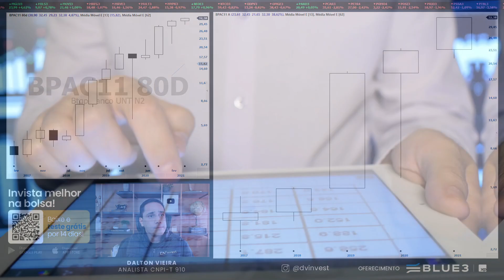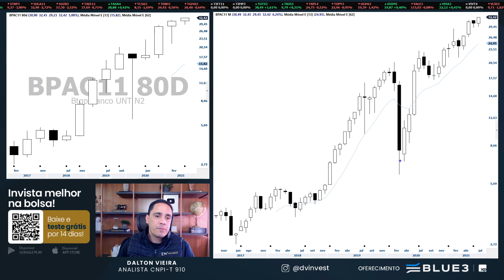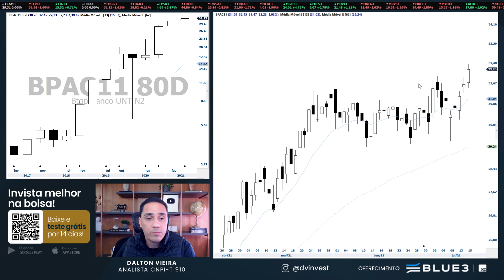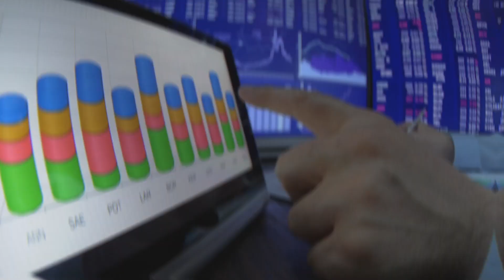Análise Especial | Ações do BTG Pactual (BPAC11) - Compra com alvo nos 37,17?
Análise gráfica (técnica) das ações do BTG Pactual no pregão desta quinta-feira, dia 15.

Baixe o App DVinvest (iOS e Android) para recomendações diárias, carteiras recomendadas e muito mais

Destaques na análise:

- Cenário para investir no longo prazo através da análise técnica dos gráficos trimestral e mensal;
- Cenário para investir no curto a médio prazo e novas oportunidades de investimento;
- e os principais suportes e resistências das ações do BTG Pactual (BPAC11).